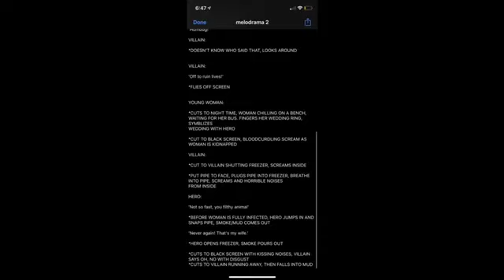Bertie, Greg and John 8E Melodrama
Melodrama by Bertie, Greg and John. Script by Greg and John and all acting, editing, costume and make up by Bertie! They are incredible at everything creative. Brilliant work!